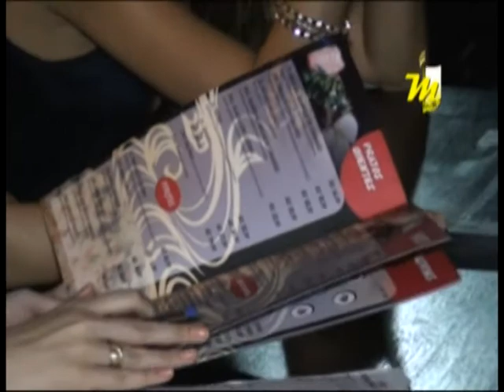Programa Multimídia - King Maki (Bloco 04) 11.06.12